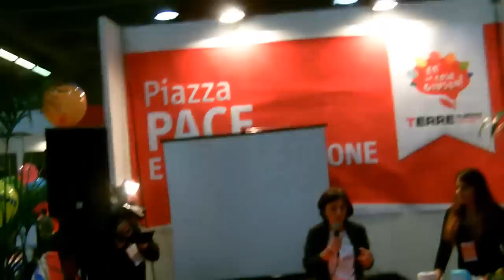Fa' la cosa giusta 2013: laboratorio cosmesi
Laboratorio di cosmesi naturale tenuto da me in collaborazione con GreenMe a Fa' la cosa giusta 2013.
Con la partecipazione di Simona e Martina!